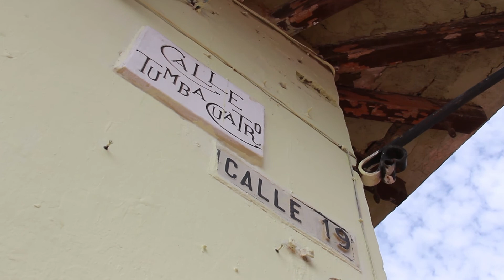Centro Histórico de Santa Marta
El Centro Histórico de Santa Marta hace parte de nuestra historia en el caribe Colombiano hoy es  patrimonio arquitectónico de la nación.